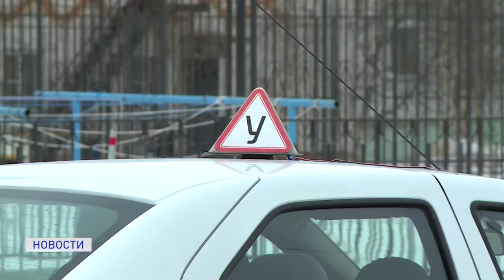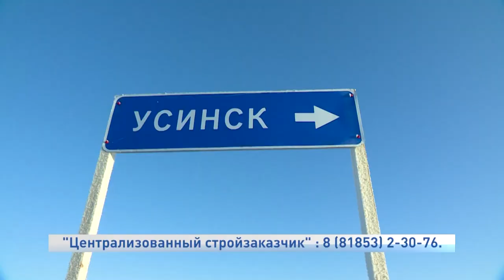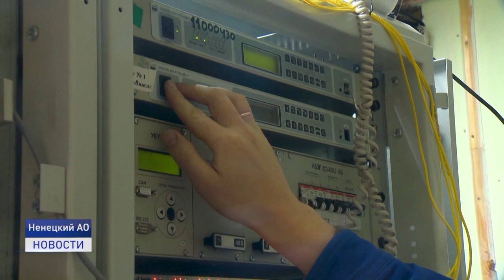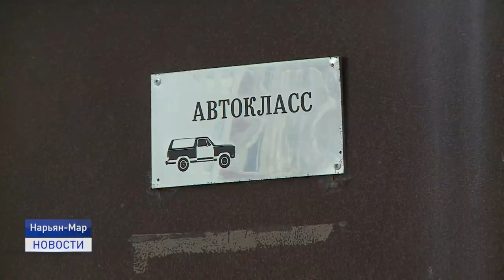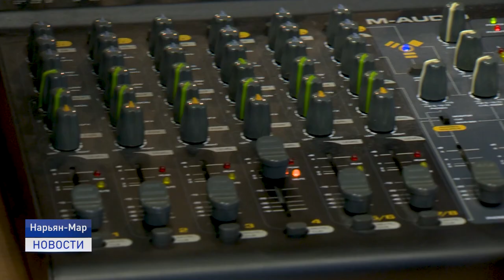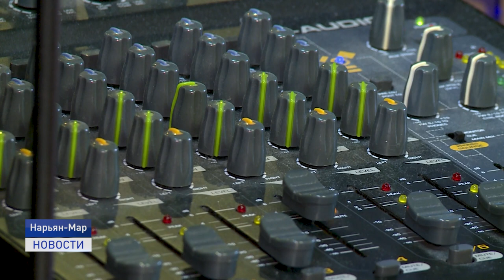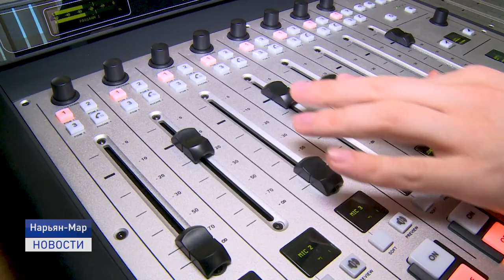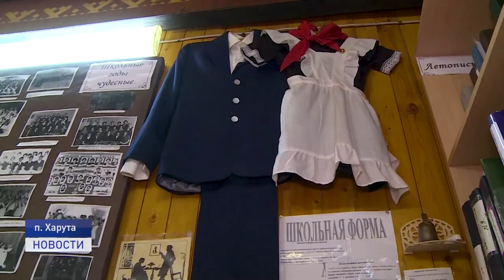Новости Ненецкого округа от 01.04.2021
Сразу два ДТП со смертельным исходом произошли на этой неделе в Ненецком округе. Одно из них в поселке Искателей ночью 1 апреля.

Получить водительское удостоверение стало сложнее. С первого апреля в силу вступили новые правила сдачи экзамена для кандидатов в водители.

Сохранить историю. Музею поселка Харута исполняется 39 лет. Изначально он задумывался как музей истории школы, но в последствии стал достоянием жителей поселка.